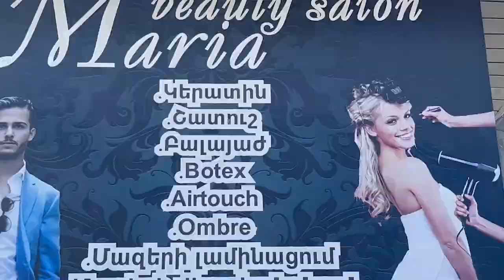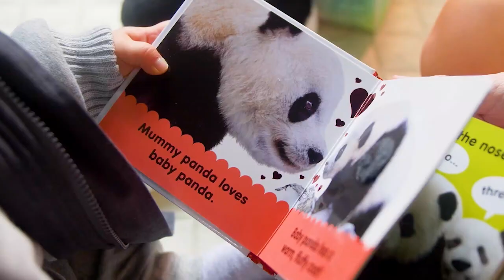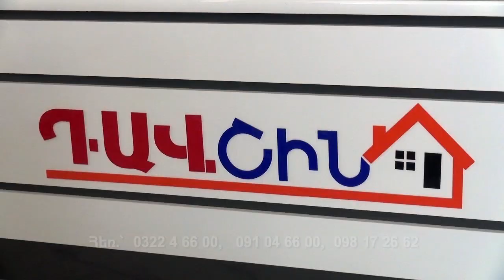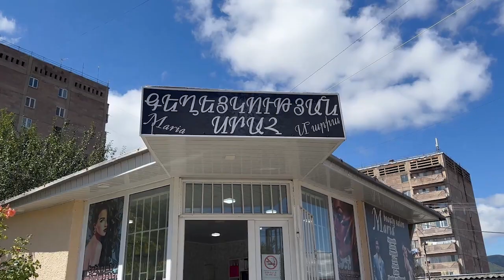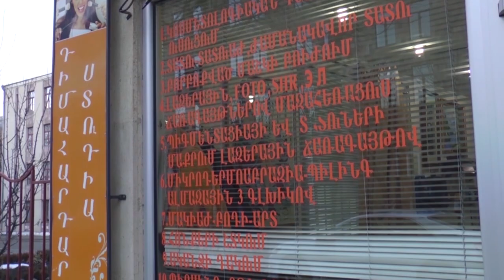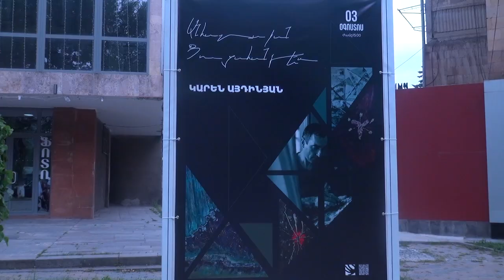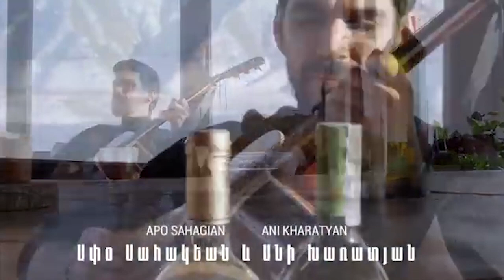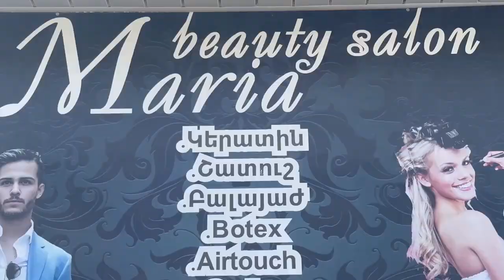«Բաց սենյակ»--ի հյուրասրահում է Կարեն Այդինյանը